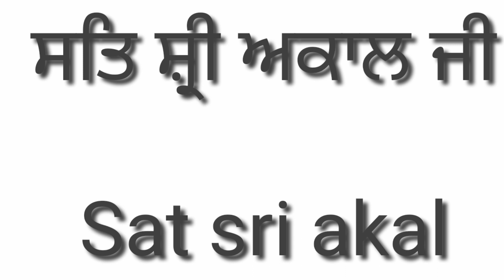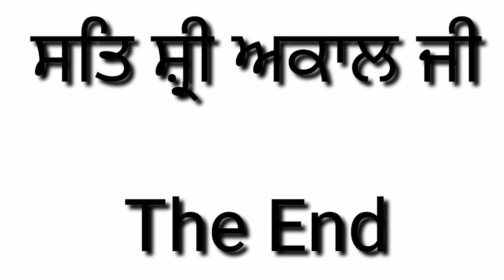ਆਪਣੀ ਕਬੂਤਰੀ ਨੂੰ ਕਿ ਹੋ ਗਿਆ?/apni kabutari hun nhi rahi/